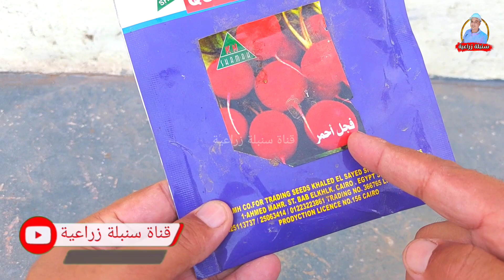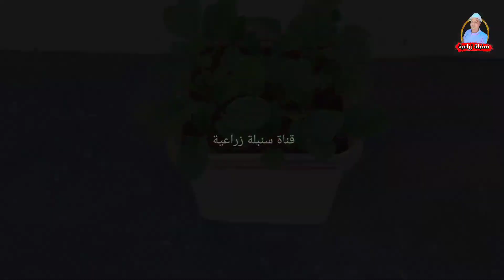أفضل طريقة لزراعة الفجل الأحمر في المنزل بكل بساطة زراعة اورجانيك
كيفية زراعة الفجل في المنزل من البذور حتي الحصاد بكل سهولة ملف كامل كما جاء في الفيديو علي قناتكم قناة سنبلة زراعية قناة محبي الزراعة المنزلية والزراعة بشكل عام حيث يمكنك الحصول علي البذور من اماكن بيع المستلزمات الزراعية والمشاتل الفجل من المزروعات الشتوية التي لا تحاتج إلي مساحه

طريقة زراعة الفجل في المنزل
كيفية زراعة الفجل
موعد زراعة الفجل
أفضل طريقة لزراعة الفجل

أتشرف بالرد على استفسارات حضراتكم في التعليقات اسفل الفيديو